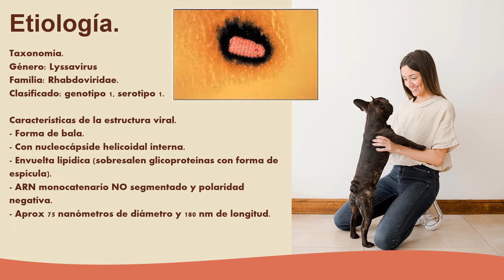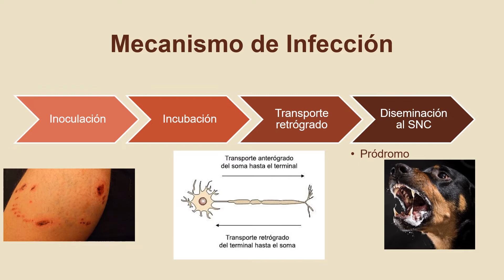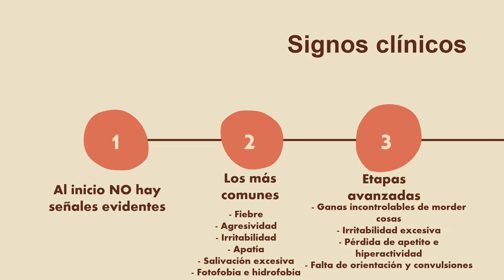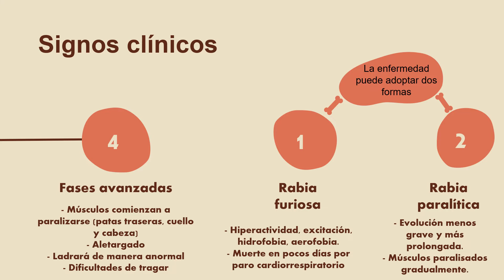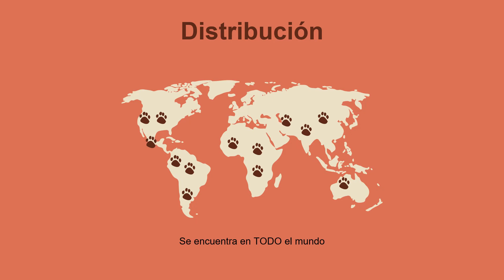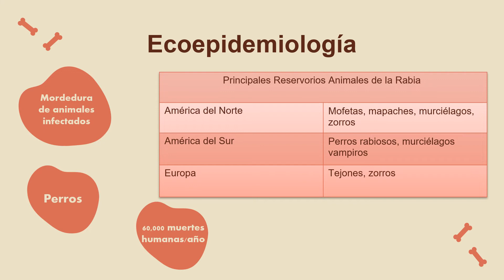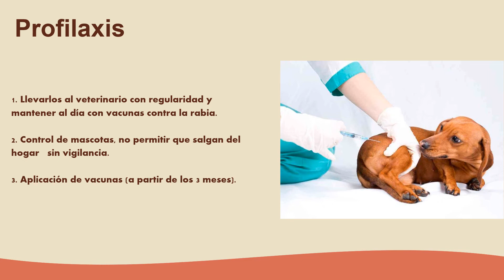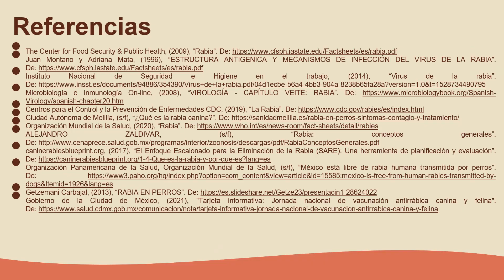Rabia en perros